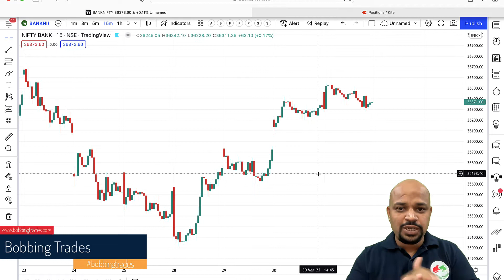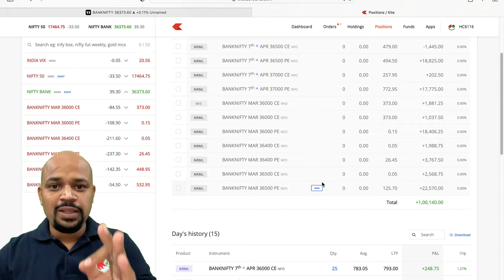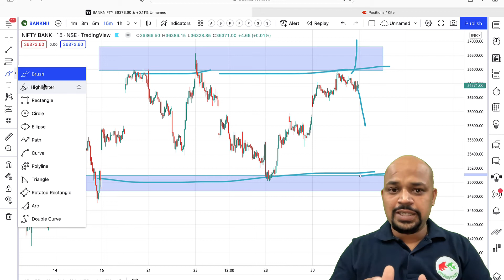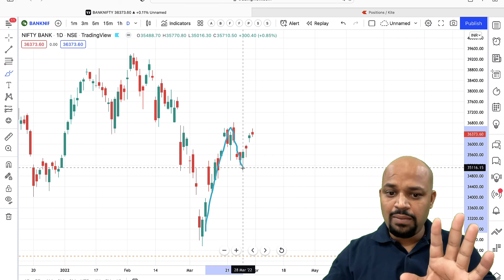1Lakh Booked || DOJI Form on Daily TimeFrame | Bank Nifty Analysis in Marathi | 31-March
Doji form on daily timeframe and i also mention my exited position and booked profit.

About Bobbing Trades:
BobbingTrades is here to guide you on your successful journey towards the stock market.

Chapters:
00:00 An intro to this video
01:55 Profit Booked
02:38 Tomorrow possibilities in Share Market
04:58 Double Top possibility in Share Market.